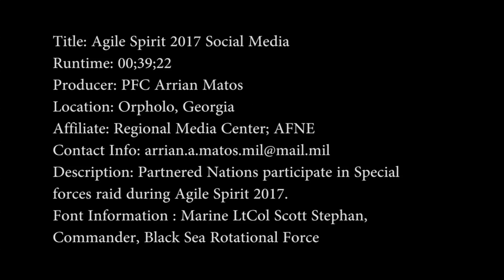20170910 Army Agile Spirit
A Multi-national combined arms exercise.